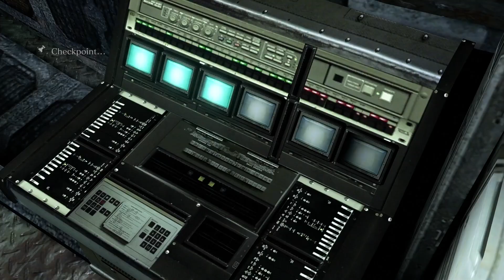Resident Evil 6 Playthrough/Walkthrough - Jake + Sherry - Part 18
Welcome to my Resident Evil 6 Let's Play!

About Resident Evil 6:

Blending action and survival horror, Resident Evil 6 promises to be the dramatic horror experience of 2013. Resident Evil favorites Leon S. Kennedy, Chris Redfield and Ada Wong are joined by new characters, including Jake Muller, to face a new horror, the highly virulent C-virus, as the narrative moves between North America, the war-torn Eastern European state of Edonia and the Chinese city of Lanshiang.

Key Features

    Horror on a global scale – No longer confined to a specific location, the outbreak of the C-virus is worldwide with the action taking place in North America, Eastern Europe and China The most expansive Resident Evil game to date- Experience the horror through four distinct yet intertwined campaigns:

    Crossover Gameplay - Not only does each story cross paths, but so does the action – At significant points when the narrative draws pairs of characters together, the all new Crossover mechanic allows up to four players to experience the horror together online

    Solo or co-op play – Resident Evil 6 delivers both single and two player co-op gameplay either offline or online (however Ada Wong’s campaign is one player only)

    New threats on the rise – Confront the results of the C-virus in all its varied and deadly forms including zombies, J’avo, Chrysalids, and much more Agent Hunt Mode - In this all new online mode for the Resident Evil series, experience the action from the other side. As a ‘hunter’, join the enemy side to become one of the game’s zombies, J’avo or other C-virus mutations and infiltrate another active game session to eliminate the human characters.

    Play your way – Use skill points to upgrade your character to provide faster reload speed, improved firepower or increase your health bar with the Character Skill system

    Redesigned control system – Resident Evil 6 features an evolved control system allowing players to shoot while moving; slide; roll in any direction and to take cover along with the addition of an enhanced melee attack

    Mercenaries returns – Players will once more be able to enjoy the highly popular Mercenaries Mode

    The Mercenaries No Mercy - An experience available only on your PC, this additional mode is packed with twice as many enemies as The Mercenaries!

    7 Additional Stages for the Extra Content Modes - Previously available for purchase as DLC for the console versions, these 7 additional stages come as *standard on the PC version. (*These stages are unlocked via achievements.)

    Left 4 Dead 2 Crossover Patch - Scheduled to be released for free via the April 5 2013 Title Update. Blast your way through The Mercenaries No Mercy as your favorite Left 4 Dead 2 characterswith the Infected appearing as enemies as well!

    Compatible with Console Version Feature Updates/RE.NET - The PC version is compatible with all of the latest features that have been added to the console versions, and is compatible with RE.NET too.

Resident Evil 6:

Developer: CAPCOM Co., Ltd.
Publisher: CAPCOM Co., Ltd.
Franchise: Resident Evil